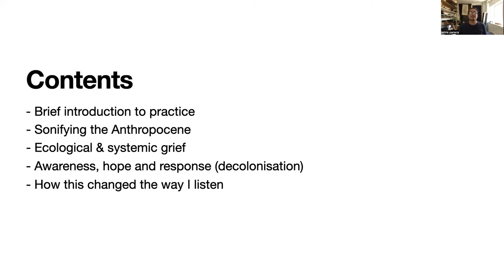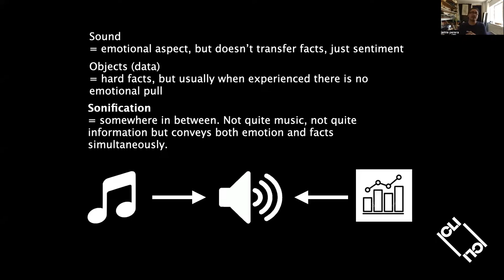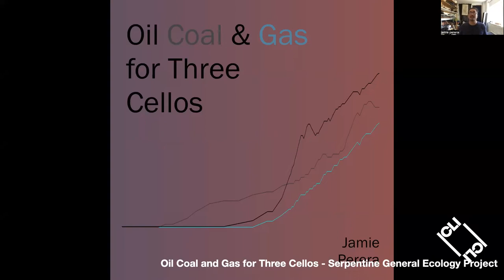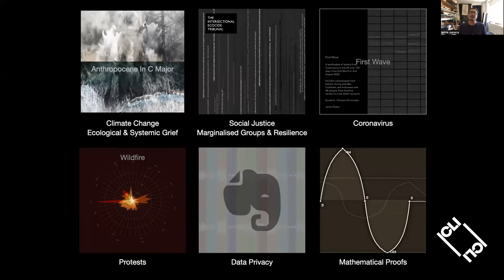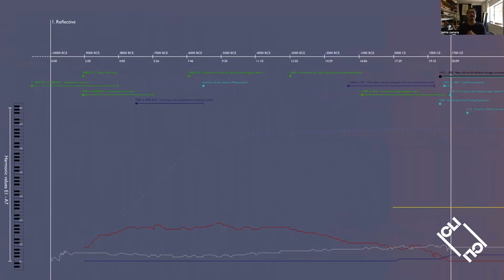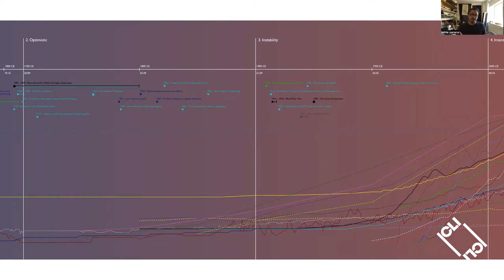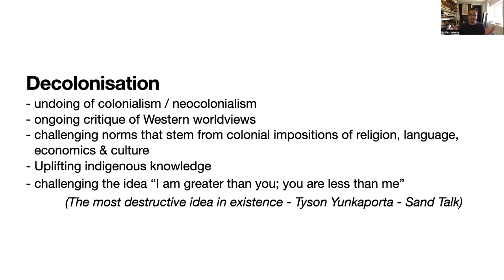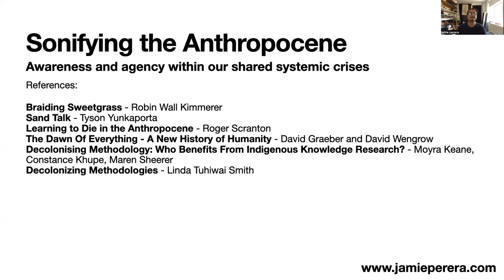Talk with Jamie Perera - ICLI 2022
Mediation and environment
Roundtable moderated by André Sier

Jamie Perera
We are in the Anthropocene, paralysed in our collective response to climate change, unable to move from a parasitic to a symbiotic relationship with ourselves, let alone the planet. Jamie explores data sonification as a gateway to accessing our ecological and systemic grief, and deep listening as a way to radically deconstruct and redefine mental structures that have pushed us out of sync with nature.

Event organised by Adriana Sá and CICANT at Universidade Lusófona in Lisbon, Portugal.
Technical Staff: Nikolas Gomes, Afonso Sekkas, André Silva and Margarida Saraiva.
Film-maker: Stella Carneiro